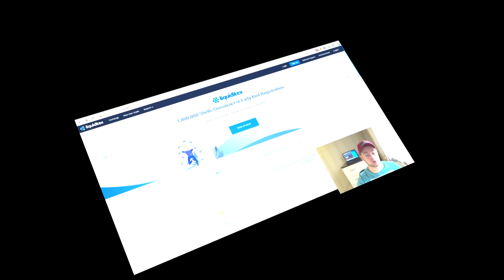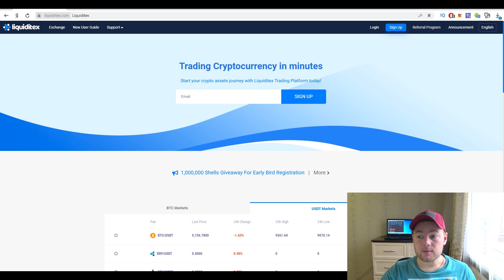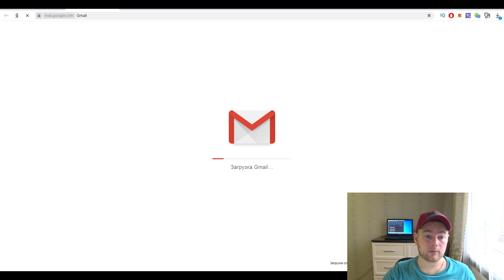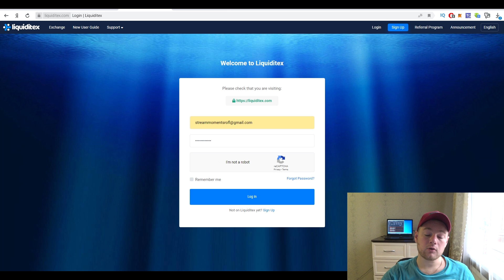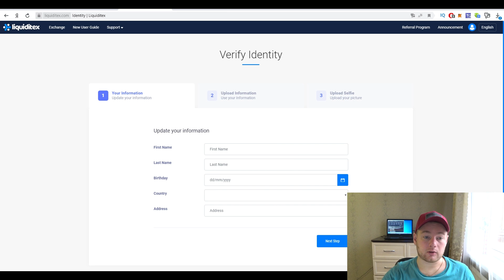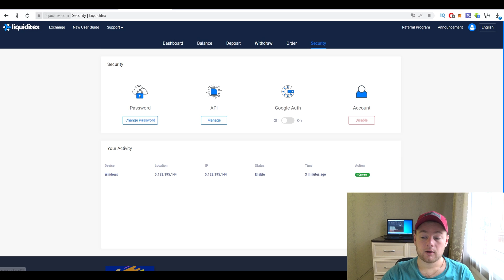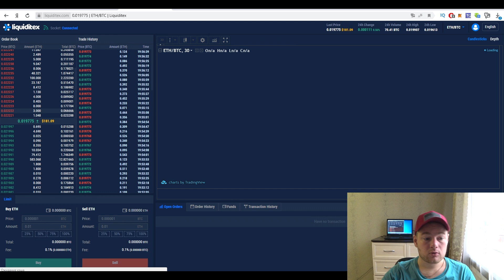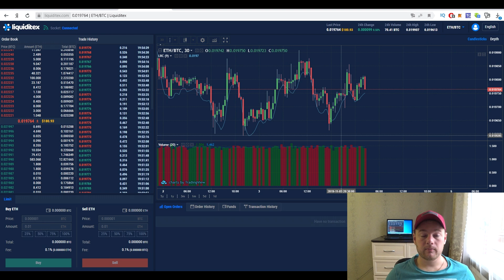Обзор новой и перспективной биржи Liquiditex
My Liquiditex exchange account ID: ULEX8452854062